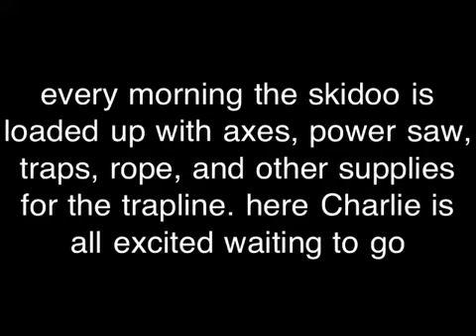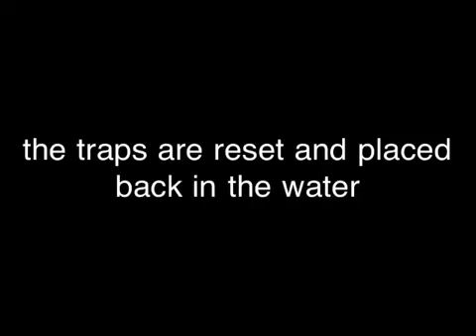Life in the Great White North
Charlie gets to go trapping